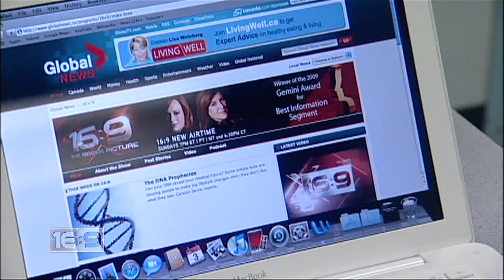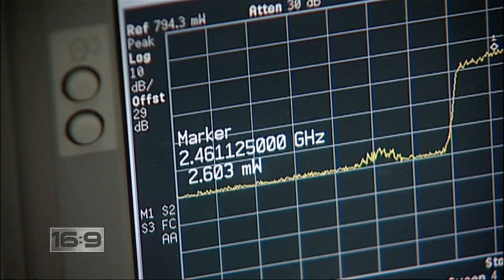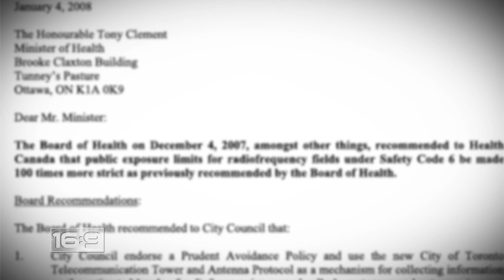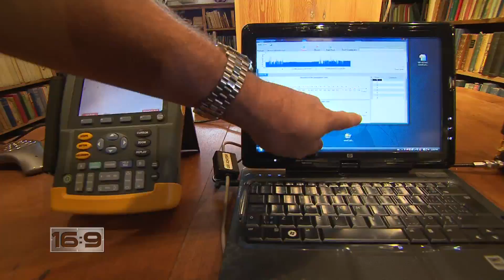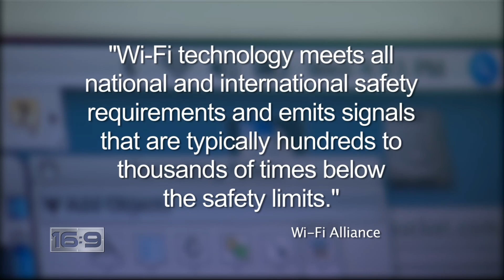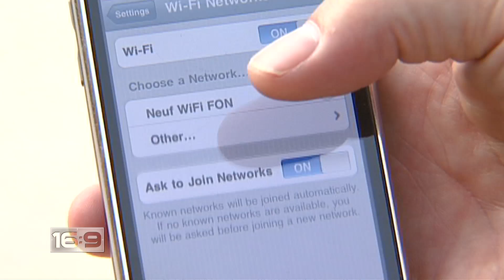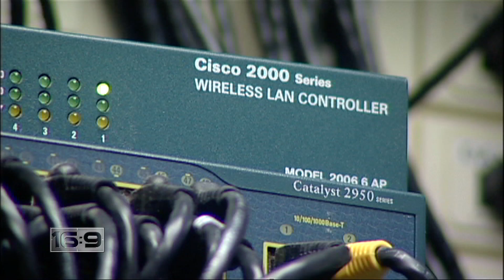16x9 - Crossed Signals: Dangers of Wifi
You can't see it but it's everywhere. WiFi connects computers to the internet, no cords required. Now kids are using it in wireless classrooms across the country. But is it an invisible danger? Carolyn Jarvis investigates why some parents say wifi in schools is making our kids sick.